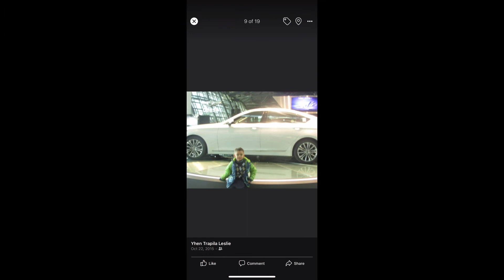Trip in Philippines/mix pictures